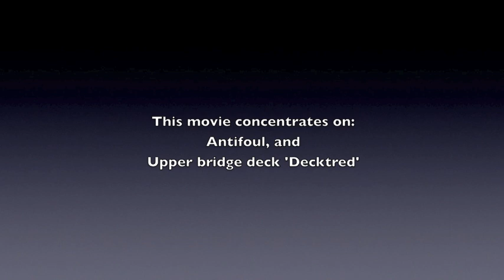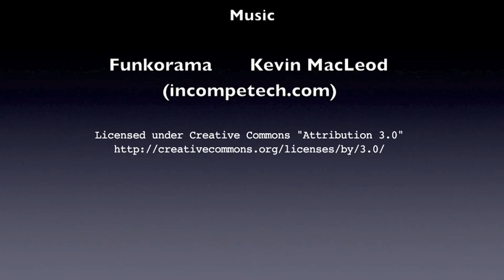DIY Catamaran Antifoul & Decktred (7)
Building a sailing catamaran antifoul was applied and the 'Decktred' on the upper walking surfaces of the bridge deck. Our Building a sailing catamaran adventure continues.

We placed 3-coats of non-ablative antifoul (herd resin based), then finished with 3-coats of ablative antifoul. This is Video 7 (of 11) movies in this building series.